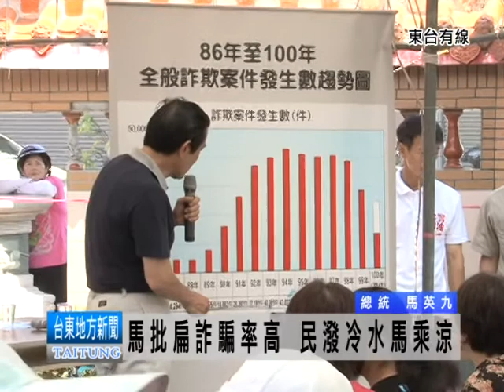110912馬批扁詐騙率高 民潑冷水馬乘涼.mpg